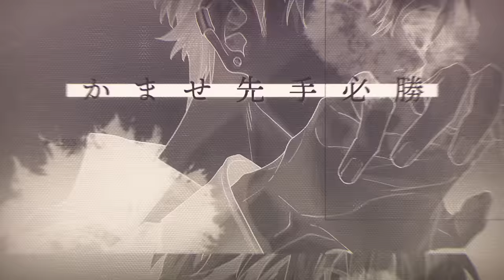【MV】LOVE ANTHEM／Full Throttle4（Vo：斉藤壮馬・内田雄馬）【HoneyWorks】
Full Throttle4 1stアルバム発売記念バーチャルライブイベント
Full Throttle4 LIVE 2022 “RECEPTION PARTY”
チケット先着先行受付中！
受付期間：6月16日(木)22:00まで

日程：7月9日(土)
会場：Zepp Haneda
GUESTS：LIP×LIP、mona

HoneyWorksが手がけるシリーズプロジェクト「告白実行委員会〜アイドルシリーズ〜」に登場する Full Throttle4 (YUI・RIO・MEGU・DAI・IV／CV：斉藤壮馬・内田雄馬・柿原徹也・増田俊樹・福山潤）

2022年2月23日発売
Full Throttle4（YUI・RIO・MEGU・DAI／CV：斉藤壮馬・内田雄馬・柿原徹也・増田俊樹）feat. HoneyWorks
待望の1stアルバム「FT4」収録曲

LOVE ANTHEM／Full Throttle4
◆ボーカル：YUI・RIO（CV：斉藤壮馬・内田雄馬）

◆作詞：shito,Gom
◆作曲：shito
◆編曲：HoneyWorks

◆programming：shito

初回生産限定盤・通常盤ともに、
ヤマコ描き下ろしジャケット&GOODS封入の豪華ラインナップ┗|∵|┓

‹仕様›
【初回生産限定盤】CD+DVD+GOODS
品番：SNCL-00061～62
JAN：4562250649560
価格：6,000円（税込）

【通常盤】CD+GOODS
品番：SNCL-00063
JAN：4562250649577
価格：3,000円（税込）

‹CD収録曲›
1. WELCOME SICKS
2. BROTHER
3. LOVE ANTHEM
4. TASTE
5. TO FAMILY
6. BLUE
7. FAKE STAR
8. TIME LINE
9. Dear LAYLA
10. Alive
11. GOOD BYE
12. FT4 Commentary Part.1（ボイスドラマ）
13. FT4 Commentary Part.2（ボイスドラマ）

さらに、アルバム発売を記念したイベントの開催も決定！
詳細は後日発表しますので、ぜひチェックしてね┗|∵|┓
是非ハニメイトになってね┗|∵|┓